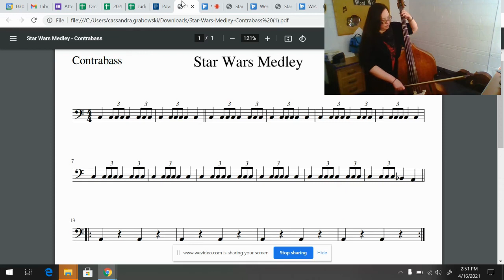Star Wars - Bass